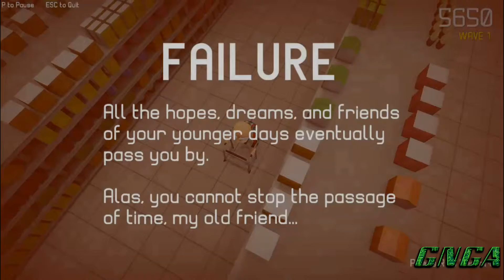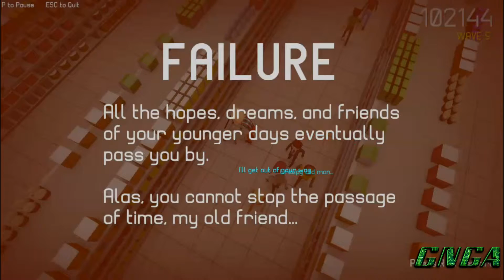Gamers Behaving Badly Plays Lord of the Aisle (THOU SHALL NOT PASS!!!!)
In this episode of Gamers Behaving Badly, animehero77 and xxdarkpatriotxx play Lord of the Aisle. THOU SHALL NOT PASS!

We are not boobie streamers. Just boobs who stream games.

Total geeks. Amateur gamers. Professional smart asses.